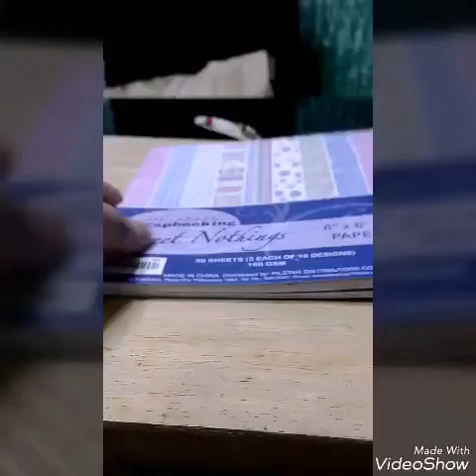DIY paper gift box